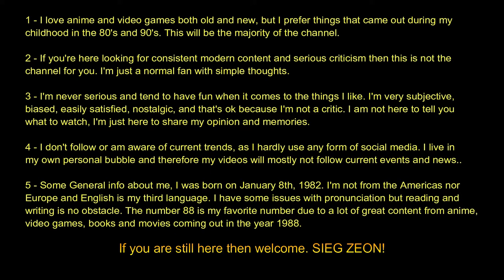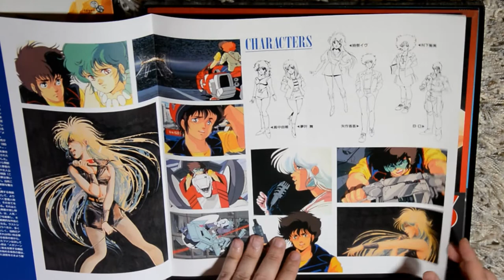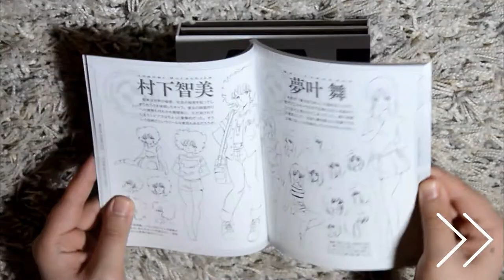Megazone 23 Review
Mr.Nobody goes nostalgic (like always) and talks about one of his favorite anime, Megazone 23, sharing his usual simple thoughts and memories.

This cyberpunk robot anime should be called “1980’s The Anime”. It’s a product of the 1980's and can't work if it was released in any other decade, and it is awesome. Easily one of the of best 80's anime. Amazing soundtrack, songs, and story. It's a must see classic and the definition of retro.

Legendary people worked on this anime like Noboru Ishiguro, Toshiki Hirano , Ichiro Itano, Yasuomi Umetsu, Shinji Aramaki, Haruhiko Mikimoto, and Hiroyuki Hoshiyama.

"Simple Thoughts" is a series hosted by Mr.Nobody in the "Panorama of Thoughts" channel. It is basically him sharing his opinion and memories on various anime, manga, and video games.